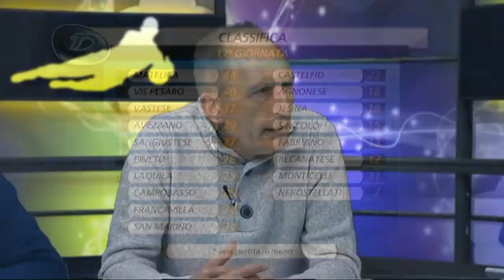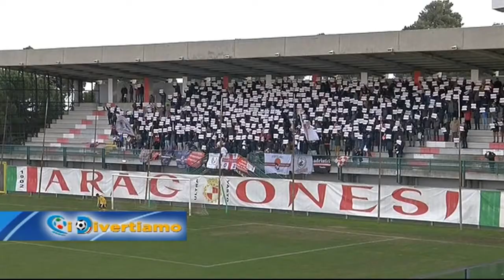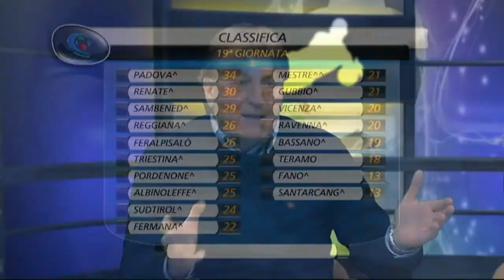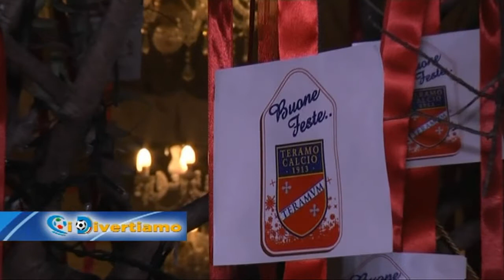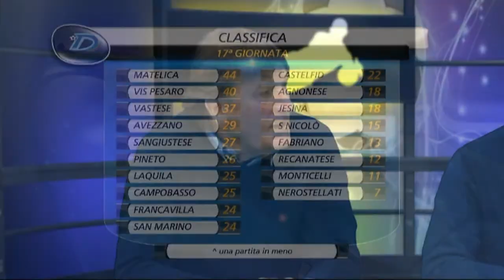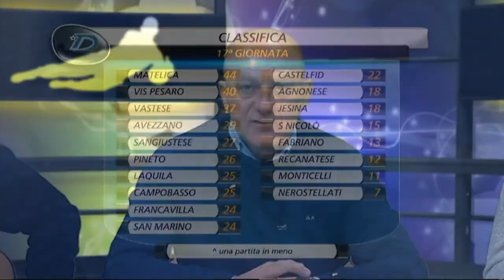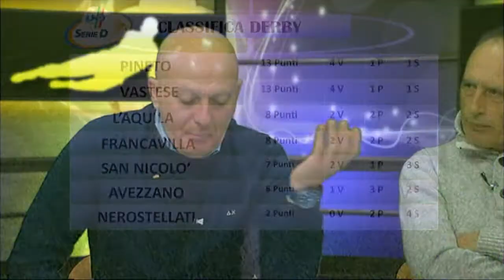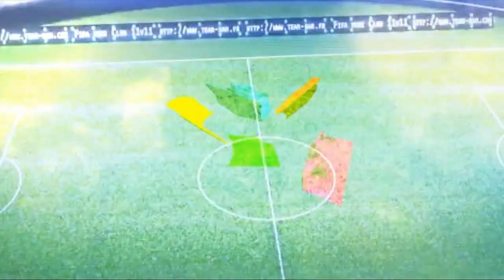CiDivertiamo del 19/12/2017